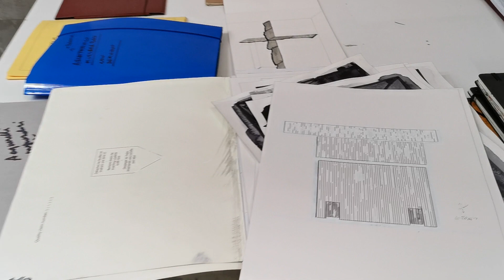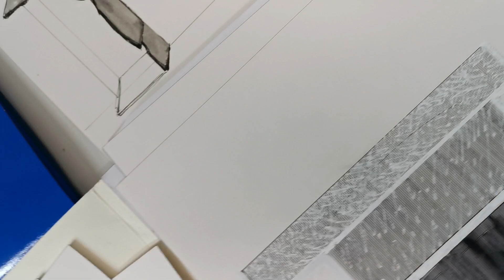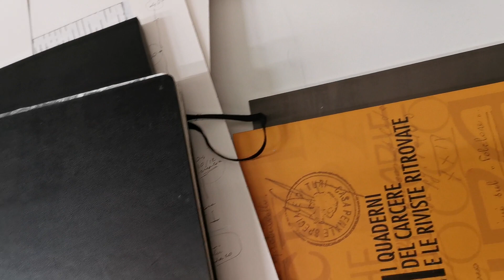Cosa fanno gli artisti durante la quarantena? Alfredo Pirri nel suo studio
Parte con Alfredo Pirri un racconto in trincea dalle case dei grandi artisti. Su cosa stanno lavorando? Come stanno trascorrendo questo momento? Come questo clima interviene sulla loro ricerca? Le risposte in questi piccoli video.